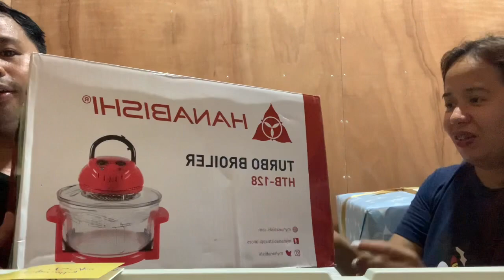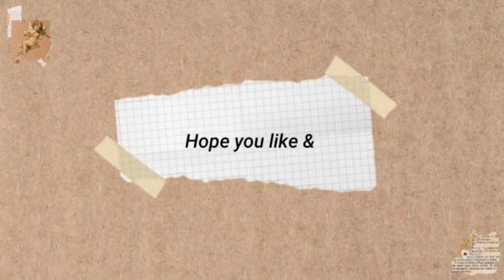UNBOXING OUR WEDDING GIFTS (Pwedi na ako mag negosyo 🤣) | Clarisa Aranaydo Babao